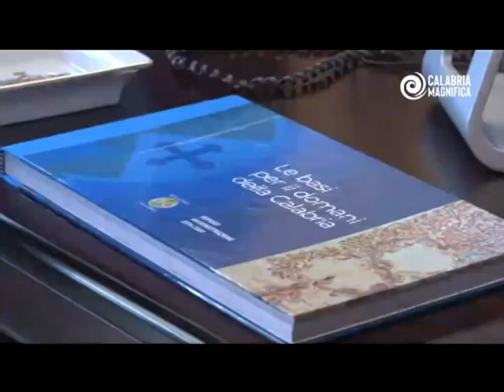tg 19 febbraio 2020